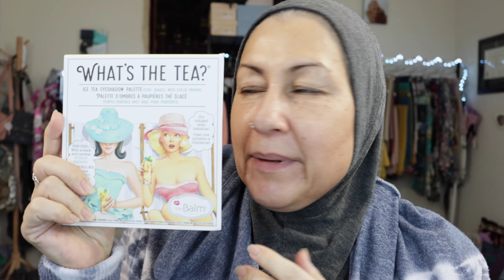Weekly Quickie Modest Beauty GRWM Featuring Balm Cosmetics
Our weekly GRWM features "Spill the Tea" Palette by Balm Cosmetics made in the USA!

All of the discounts below are for your benefit. I do not receive free products and I am not sponsored unless otherwise stated. All items seen on my videos are bought by me.

BoxyCharm
Use this link at the time of Checkout (copy and paste in the Promo Box):
Alexis-SKZXFJUW

IBOTTA: Phone Ap you can use to scan in receipts for purchases already made to earn money